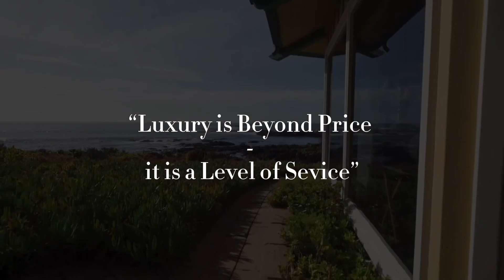Preapproved Vs Prequalified? Know the Difference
If you're a first-time home buyer in 2022 or you are putting your home on the market, it's important to know the difference between Preapproved Vs Prequalified.

Pre-qualification is just a preliminary step in the mortgage process - it means a lender has looked at your credit score and debt-to-income ratio and thinks you might be able to afford a loan.

Getting a Pre-approval letter is the recommended first step in the home-buying process. But what documents do I need to get that pre-approval? In this video, I’ll cover the basics and we need to provide your lender in order to get that all-important pre-approval letter.

Prequalified only means that you filled out an application with the information that has yet to be verified.

The Preapproval Process is a full verification of the details of that application. It takes around 3 - 4 days, and may need the following documentation:

2 Years of Taxes

2 Months of Payroll History

at least 2 Months of statements for your cash accounts i.e checkings, savings, and money market.

And Verification of your employment or employment history (2 years recommended)

The Pre-Approval process has more steps, but sellers will take you more seriously, and you will have much more negotiation power as a buyer compared to only being pre-qualified.

So which one should you aim for as a buyer? Which one should you be looking for as a seller?

❓ QUESTIONS ❓ — Have a question about the Real Estate or the Monterey Peninsula Housing Market? Post in the comments section of this video!

Or

and we will be happy to answer any questions!

William Smith
Broker :: Team Leader
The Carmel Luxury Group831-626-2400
CA DRE #01064866
Coldwell Banker Realty, Carmel, California

00:00 Introduction
00:59 What does Pre-Qualified Mean?
01:30 The Pre-Approval Process
02:17 Preapproved Vs Prequalified
02:40 Fully Underwritten Pre-Approval
03:43 Advice For Buyers
04:10 Advice For Sellers
05:30 Outro